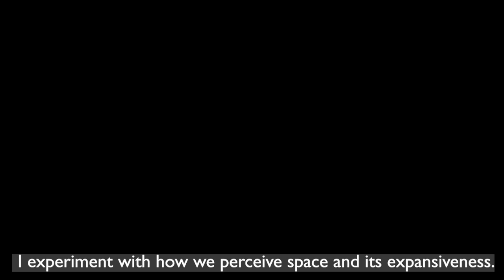the Artists of the Seedling Sessions 모종의 모임 2023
the Artists of  Seedling Sessions 2023.

Melbourne Artists:
Carla Gottgens 칼라 고쳔스,
Robert Lee Davis 로버트 리 데이비스,
Sarah Lockwood 사라 록우드,

Jeonju Artists:
강다영 Dayoung,
김영진 Youngjin,
김휘녕 Hwinyeong

Video edited by Mirye Park